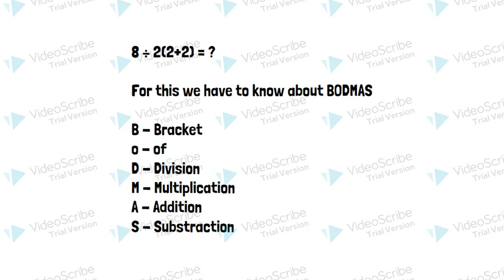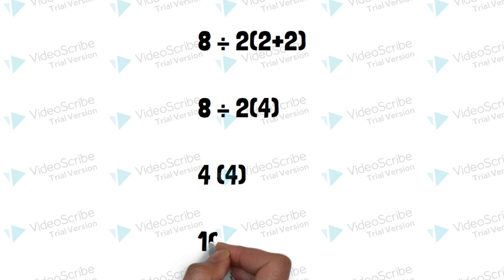8÷2 (2+2) =? / BODMAS /PEMDAS / Math tricks/ Online Math/Viral Maths Problem with solution in Telugu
This is viral math problem that is circulated around social media. In this video i explained it's solution along with PEMDAS rule in telugu.